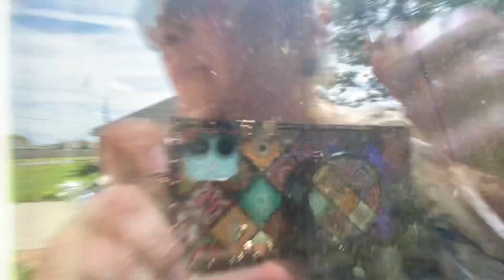213 Shelby Dr. Iowa, La-DESTROYED BY HURRICANE LAURA 😭😭😭